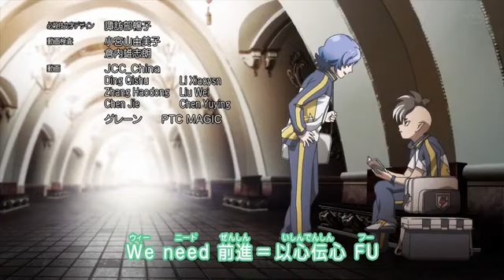Inazuma Eleven Orion Episode 43 + Preview 44 RAW